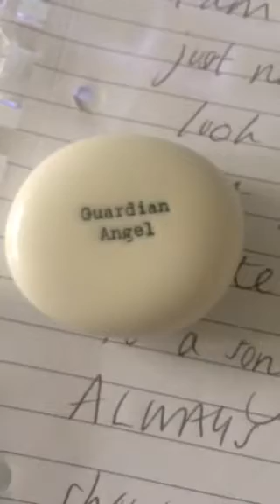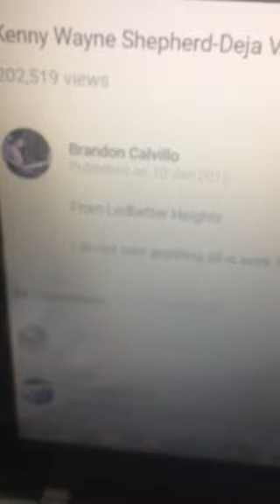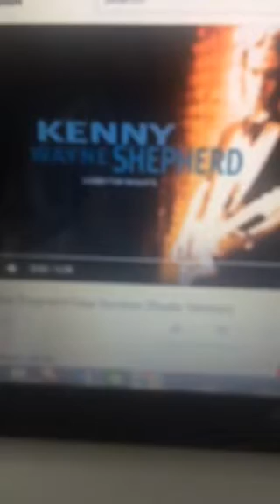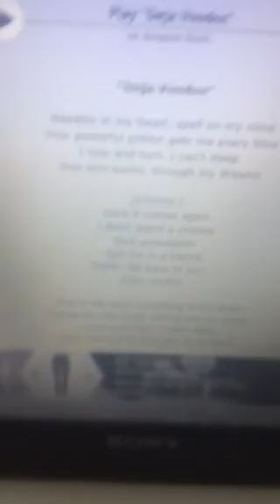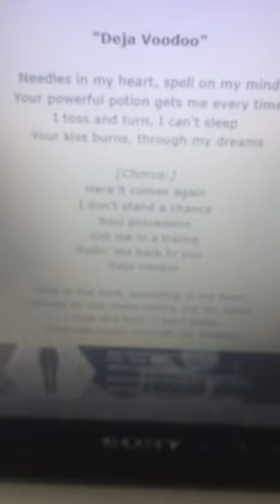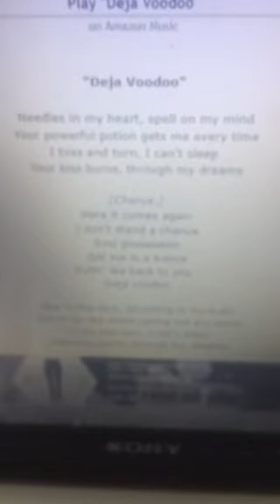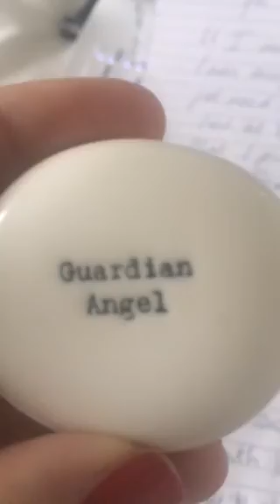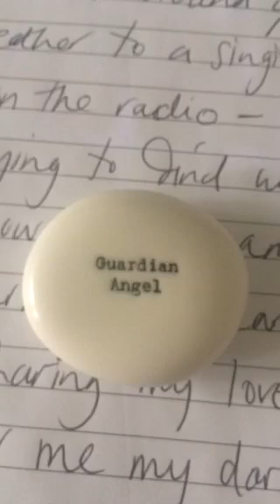Twin Flames❤️❤️Divine Masculine/ Divine Counterpart Love Note - Stay with me❤️❤️